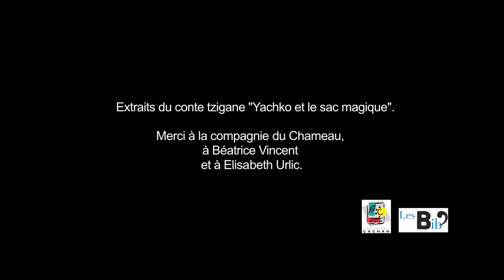Contes tziganes à la bibliothèque centrale de Cachan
Extraits du conte tzigane : "Yachko et le sac magique" interprété par Béatrice Vincent, comédienne et Elisabeth Urlic, violoncelliste de la compagnie du Chameau.
La compagnie du Chameau a été invité par la bibliothèque centrale de Cachan.
Samedi 12 Octobre 2013 à 15h.

Images et montage: Juliette Bingisser